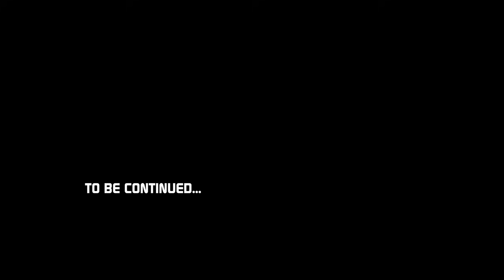My Wife and My mom Ep 2 (Oluwadolarz Room Of Comedy)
Watch this new  video from Oluwadolarz Room of Comedy